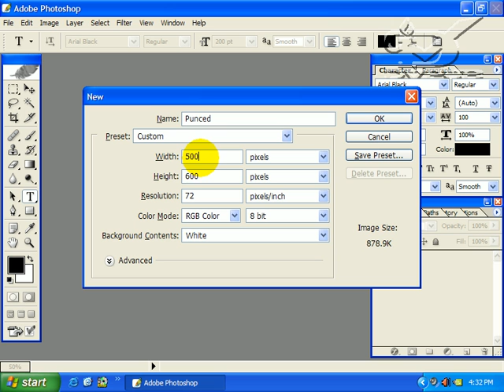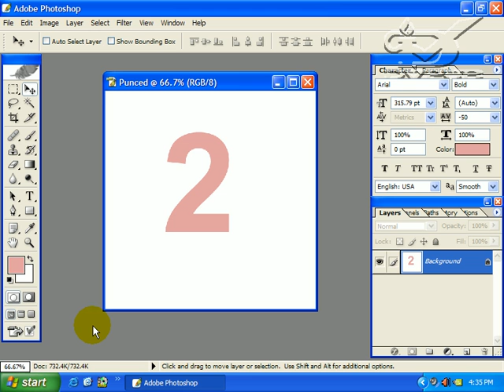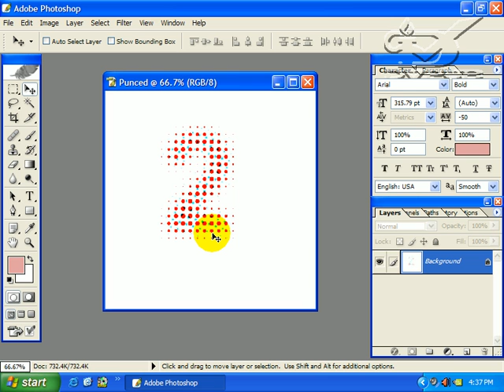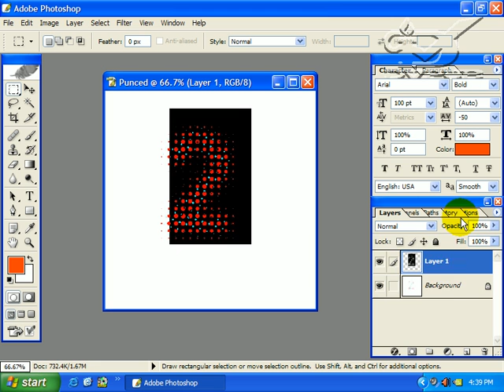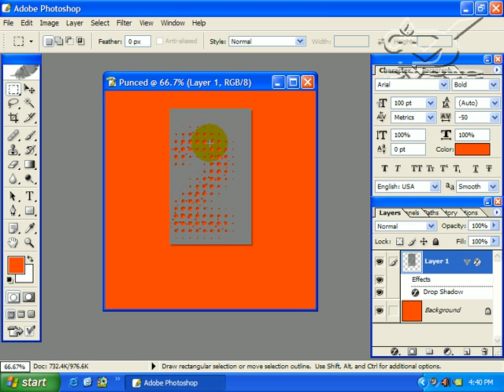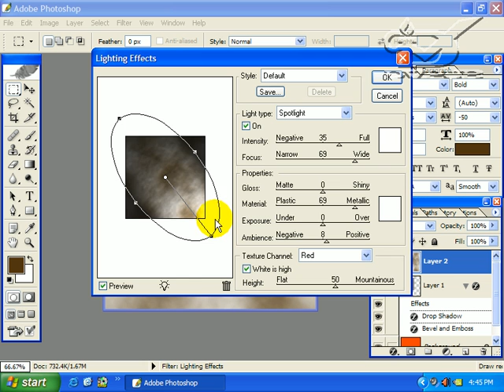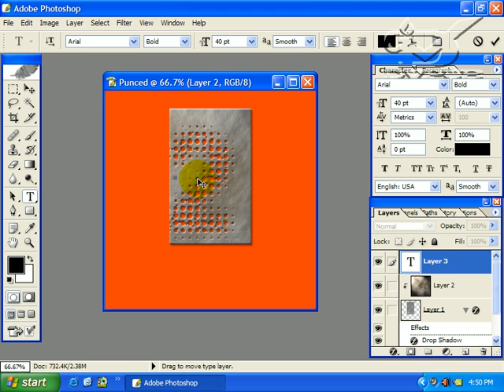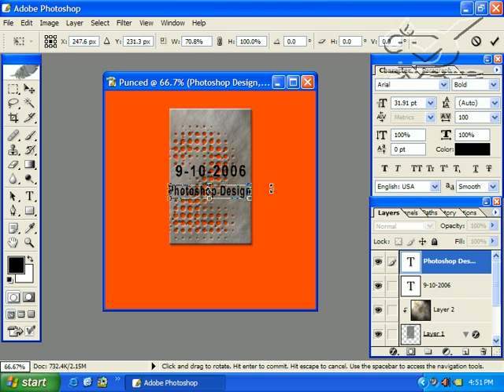Hieu ung Punched holes Array